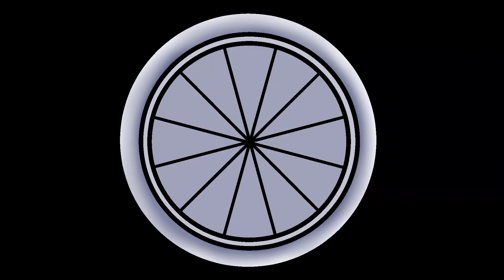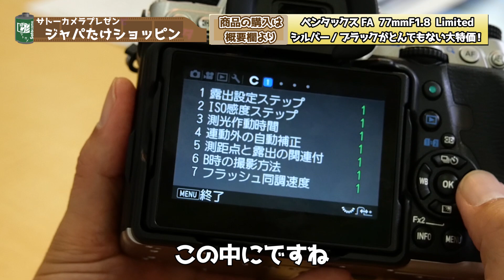【単焦点】ペンタックス FA77mm F1.8 Limited レトロ感あるデザインのレンズでポートレート・紅葉・花をボケ味を活かして撮ろう！【ジャパたけ】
■ 商品購入はこちらからよろしくお願いします！
・PENTAX(ペンタックス) smc PENTAX-FA 77mmF1.8 Limited　シルバー
ジャパたけ特価76,700円税込
限定30本

・PENTAX(ペンタックス) smc PENTAX-FA 77mmF1.8 Limited ブラック

■ペンタックス祭　第1弾の映像はこちらからよろしくお願いします！

■ペンタックス祭　第1弾　商品の購入はこちらからよろしくお願いします！
・PENTAX（ペンタックス） K-1 Mark II ボディ Silver Edition
ジャパたけ特価242,500円税込
限定10台

・HD PENTAX-D FA★ 50mmF1.4 SDM AW Silver Edition
ジャパたけ特価139,900円税込
限定5本

・HD PENTAX-D FA★ 70-200mmF2.8ED DC AW Silver Edition
ジャパたけ特価240,000円税込
限定5本

■ さんぴんスリング発売中！
【限定5セット】
サクラスリング「さんぴんスリング」カメラストラップL + スカーフストラップ
【限定5セット】
サクラスリング「さんぴんスリング」カメラストラップM + スカーフストラップ
サクラスリング「さんぴんスリング」カメラストラップL SCSL-SC05SNP
サクラスリング「さんぴんスリング」カメラストラップM SCSM-SC05SNP
サクラスリング さんぴんスリング スカーフストラップ SKF-SC05SNP

■ 栃木のサクラスリング伝道師 カフェ撮り先生デザインのさくらこスリング
さくらこスリング カメラストラップM SCSM-SC04KR
さくらこスリング カメラストラップL SCSL-SC04KR
さくらこスリング スカーフストラップ SKF-SC04SKR

■【数量限定】さんぴん店長オリジナル・カメラバッグ登場
デニムリメイク カメラウェストバッグ「さんぴんバッグ」

■大人気！写真プリントするなら“プリ放題”
☆990yenで写真がプリントし放題!!!
☆LINEでかんたん注文（PCからもできます♪）
・Lサイズ

【注文方法】
②オンラインショップにて注文お手続き
③あとはご自宅に届くのを待つだけ！

■ 【人気爆発】オート先生オリジナル・カメラストラップ
サクラスリング「オートスリング」カメラ用ショルダーストラップM
サクラスリング「オートスリング」カメラ用ネックストラップ

テーマにそって応募頂いた作品を毎週50作品づつ回診しています

■ オート先生に写真を教えてもらえる！オンラインワークショップ
初級編

カメラや写真のあれこれ情報発信中！

栃木県にあるカメラ屋さん
サトーカメラで働くアソシエイトたちが